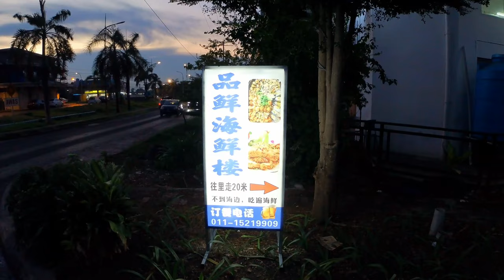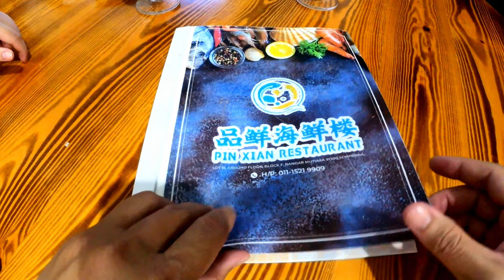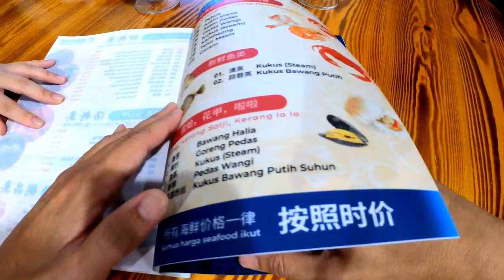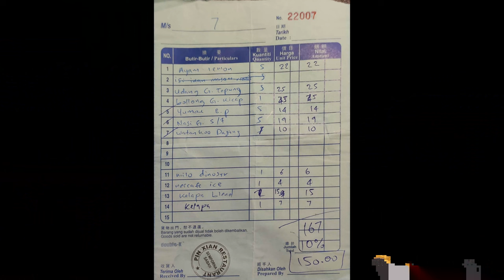Exploring Semporna's Seafood Paradise: Pin Xian Restaurant 品鲜海鲜楼 Semporna. A Sabah Travel Guide. 4K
Welcome to Semporna, the seafood lover's dream destination! Join us as we take you on a culinary journey through the heart of Sabah's coastal paradise. In this video, we'll explore the renowned Pin Xian Restaurant 品鲜海鲜楼 and savor the freshest seafood you'll ever taste. Discover why Semporna is a must-visit for seafood enthusiasts and learn everything you need to know about this fantastic restaurant.
4K Video.

Scrip assisted by Bing Chat & Chatgpt.